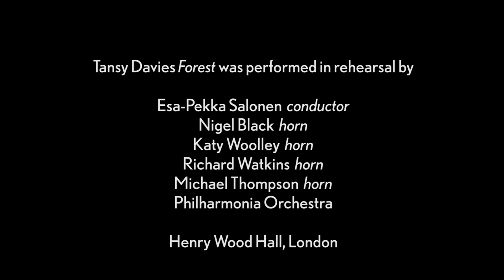Tansy Davies: Forest (Concerto for Four Horns and Orchestra) Preview (Philharmonia Orchestra)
The Philharmonia gave the London premiere of Tansy Davies's 'Forest' (Concerto for Four Horns and Orchestra) on 23 February 2017.

Tansy Davies’s Forest – A Concerto for Four Horns was jointly commissioned by:
Esa-Pekka Salonen for the Philharmonia Orchestra's 70th Anniversary
New York Philharmonic: Alan Gilbert, Music Director
International Festival of Contemporary Music Warsaw Autumn’s 60th Anniversary